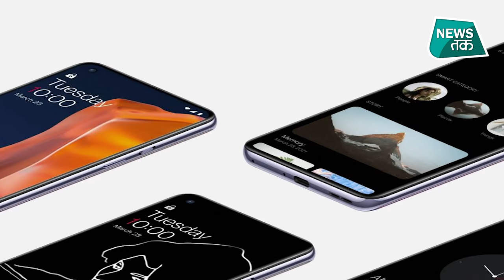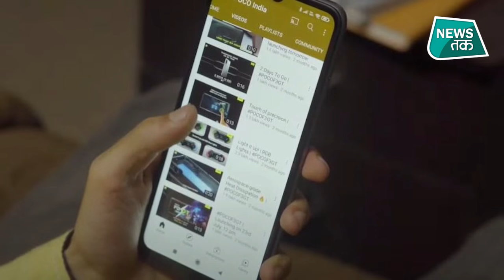Amazon की सेल में स्मार्टफोन्स पर मिल रहा इतना फायदा!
Amazon ग्रेट इंडियन फेस्टिवल सेल की शुरुआत 3 अक्टूबर से होने जा रही है... इस दौरान ग्राहकों को ढेरों डील्स और डिस्काउंट दिए जाएंगे... OnePlus की डिवाइसेज पर अच्छी छूट मिलने वाली है... इस डिवाइसेज में OnePlus 9 Pro, OnePlus 9, Nord CE, 9R और Nord 2 शामिल होंगे. ये पहली बार होगा जब नए OnePlus स्मार्टफोन्स पर ग्राहकों को डिस्काउंट देखने को मिलेंगे... OnePlus 9 Pro की बात करें तो ये फ्लैगशिप स्मार्टफोन 64,999 रुपये की जगह 57,999 रुपये में उपलब्ध होगा. यानी यहां ग्राहकों को 7,000 रुपये की बड़ी छूट का फायदा मिलेगा. देखें वीडियो-